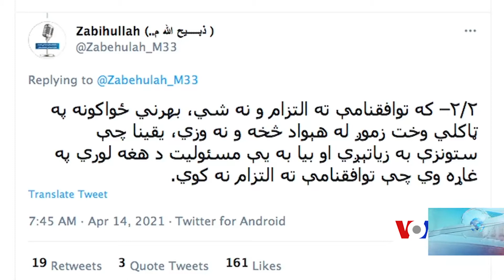د امریکایي سرتیرو وتلو ته د طالبانو او افغان حکومت غبرګون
افغان حکومت وايي، چې د سپټمبر په میاشت کې د امریکايي ځواکونو د وتلو پهاړهد امریکا د ولسمشر جوبایډن د پرېکړې احترام کوي، خو طالبان بیا وايي، که بهرني ځواکونه د دوحې د تړون په اساس په خپل وخت ونه وځي نو ستونزې به زیاتې شي.